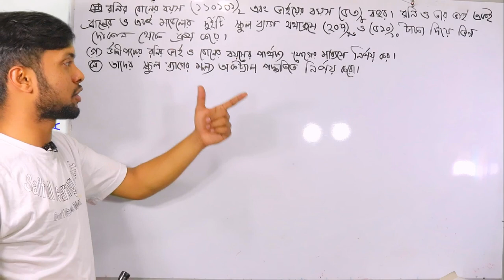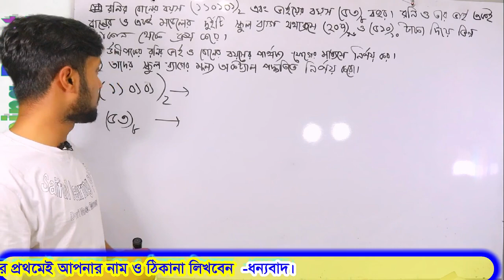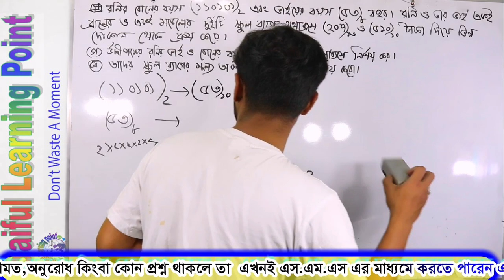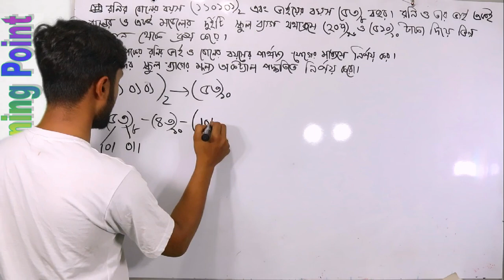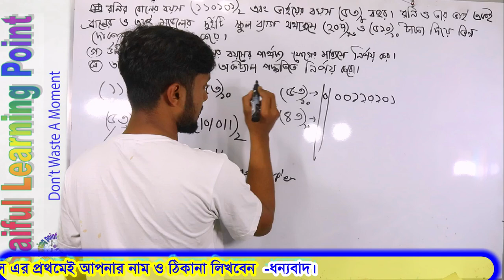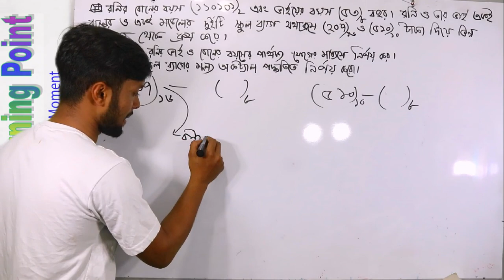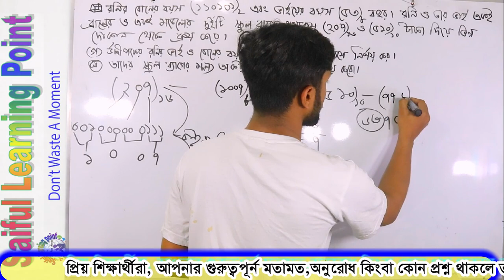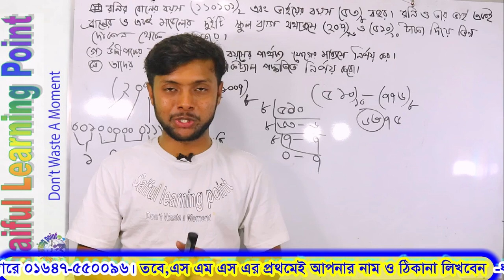100% Right answer | Chotrogram board 2019 ICT Question No-3 Solution | HSC ICT Chapter 3 Part 1